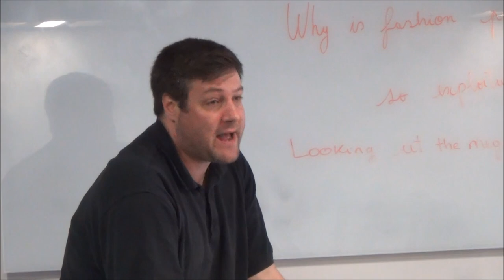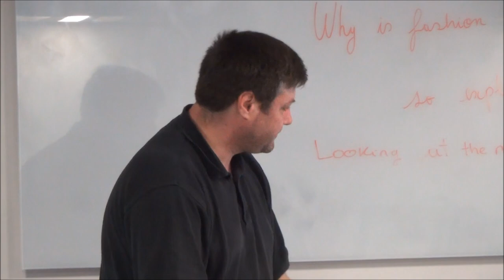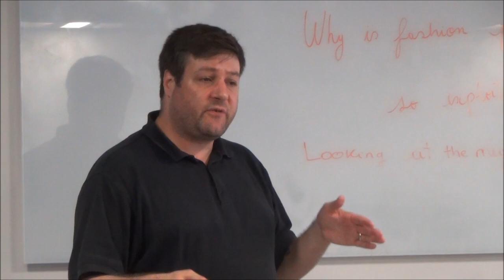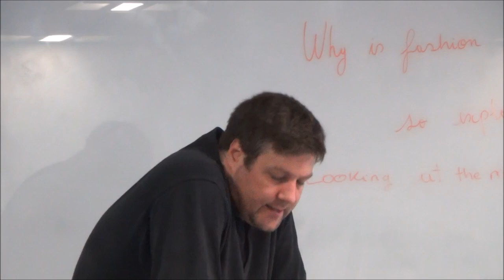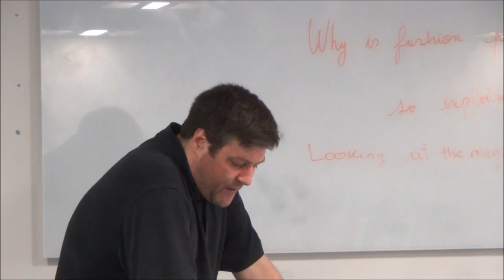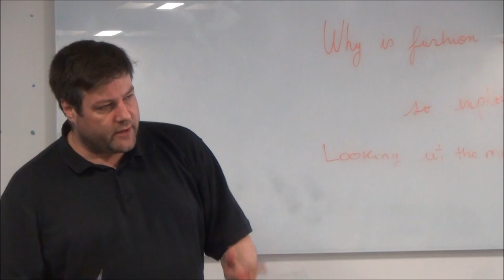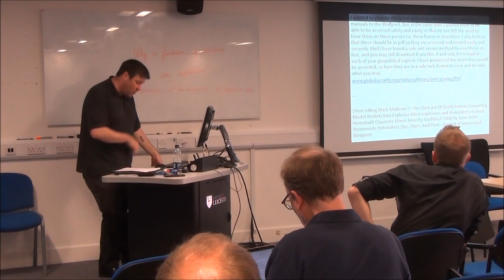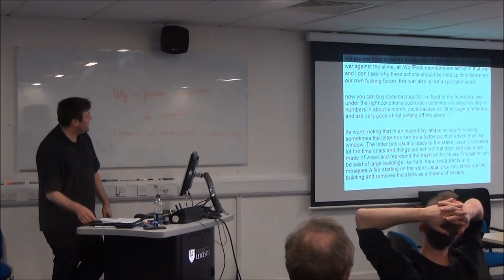A decade after David Copeland: Neo-Nazi 'broadband terrorism' in the UK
CARR Director – Prof. Matthew Feldman presents: "A decade after David Copeland: Neo-Nazi ‘broadband terrorism’ in the UK". 18 April 2018. University of Leicester, UK

The threat posed by terrorism today is changing rapidly – as have methods of study of this phenomenon, including analysis of radicalisation and the ‘terrorist cycle’. This presentation takes a qualitative approach to one aspect of contemporary terrorism, self-directed (‘lone wolf’) terrorism by right-wing extremists.

Predominately plaguing the US at first, solo actor terrorism by fascist extremists crossed the Atlantic in 1999 with David Copeland’s attacks in London, and most horrifically with Anders Behring Breivik’s murder of 77 people in Oslo and Utoya in 2011. Like these two terrorist murderers, the two case studies discussed here, Neil Lewington and Ian Davison, were also radicalised online through ‘passive’ and ‘active’ networks of support. The different pathways of online radicalisation by Lewington and Davison are the central subject here.